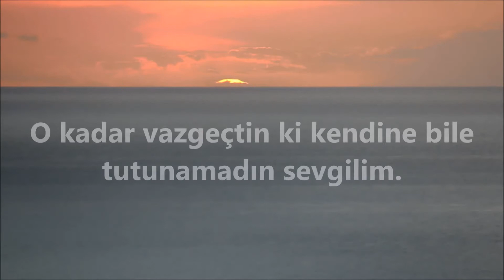Ali Uğur - Uzakların Dili